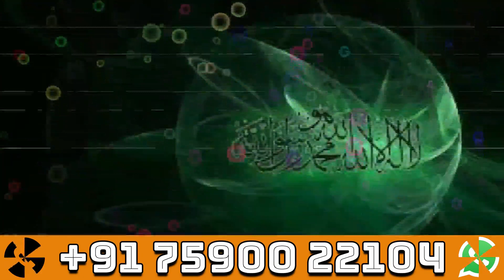इस दुआ को पढ़े इतना पैसा आएगा रख नहीं पाओगे